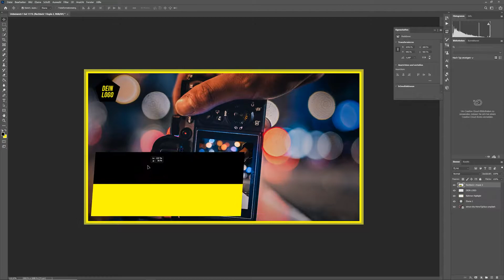YouTube Thumbnail Template für Photoshop + Gratis Download | GIVEAWAY #001 MediaBox Tutorials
➡️JETZT ÜBER 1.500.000 ELEMENTE (AFTER EFFECTS TEMPLATES, PREMIERE PRO TEMPLATES, STOCK VIDEOS, STOCK BILDER, MUSIK, SFX und vieles mehr!) DOWNLOADEN ⚡

➡️In diesem YouTube Video geht es darum, dass ich Dir zeige wie Du Deine Videos zum Takt bzw. zur Musik schneiden kannst in Premiere Pro natürlich.

► Du möchtest Deine EIGENE WEBSITE erstellen?

⚡📢MEIN EQUIPMENT⚡📢:

1. 📸KAMERA - SONY ALPHA 6600📸
Sony Alpha 6600 | APS-C Spiegellose Kamera ( Schneller 0,02s Autofokus, optische 5-Achsen-Bildstabilisierung im Gehäuse, 4K HLG Videoaufnahmen, neigbares Display für Vlogging)

2. KAMERA OBJEKTIV
Sony SELP1650 Standard-Zoom-Objektiv (16-50 mm, F3.5–5.6, OSS, APS-C, geeignet für A6000, A5100, A5000 und Nex Serien, E-Mount) schwarz

3. KAMERA STATIV
GEEKOTO Stativ Kamera Stativ 200cm, Aluminum Reisestativ mit Einbeinstativ und 360° Panorama Kugelkopf, 1/4 Schnellwechselplatte und Stativtasche für Canon Nikon Sony Spiegelreflexkamera bis zu 8kg

4. 🎤MIKROFON🎤
Shure MV7 USB Podcast-Mikrofon für Podcasting, Aufnahmen, Livestreaming und Gaming, integrierter Kopfhörerausgang, dynamisches USB/XLR-Mikrofon mit Vollmetallgehäuse, TeamSpeak zertifiziert - Schwarz

5. 💡LICHTER // SOFTBOXEN💡
ESDDI Softbox Beleuchtungs Set 2X 50x 70 cm Studioleuchten Fotostudio-Leuchten Studio Licht Beleuchtung Fotografie mit 85W Fotolampe Stativ Tragetasche

6. & WEITERES

➡️ Elgato Cam Link 4K 🛒➡️
➡️ SanDisk Extreme Pro 128gb 🛒➡️
➡️ VG-C3EM Dummy-Batterie 🛒➡️
➡️ Konig & Meyer Mikrofon-Tischständer ➡️
➡️ Sony NP-FZ100 Akku 🛒➡️